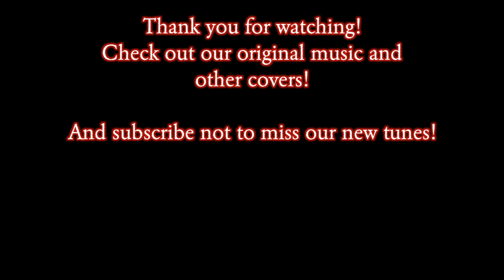ASKING ALEXANDRIA - Into The Fire (Cover by Chase the Comet)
'Into The Fire' by Asking Alexandria covered by Nika Comet and Alex Mishustov, singer and guitarist for an alternative rock band Chase the Comet originated from Russia but based out of Los Angeles.
DANNY WORSNOP shared our cover on Twitter!

Check out some of our originals and join our FANmily: chasethecomet.com
Stream our new album 'RUSH'N'RULE' FOR FREE: